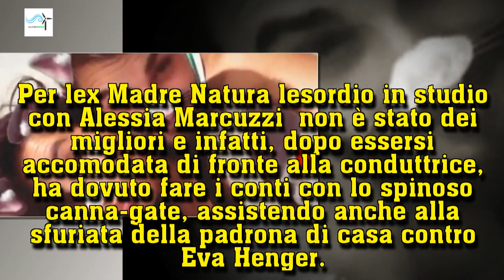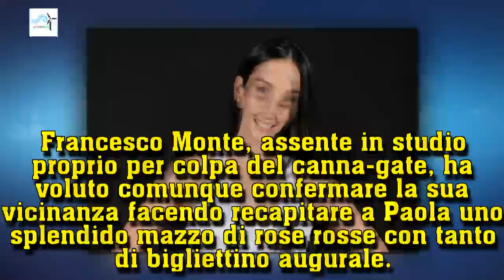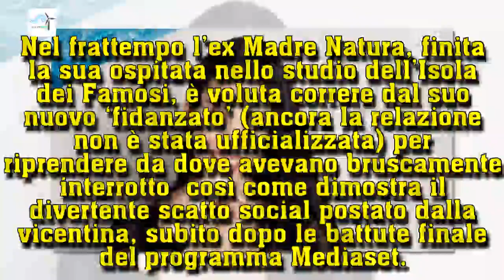Isola 2018, Paola e Francesco: una foto conferma l’incontro | Wind Zuiden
Gossip Isola 2018, Paola e Francesco: una foto conferma l’incontro